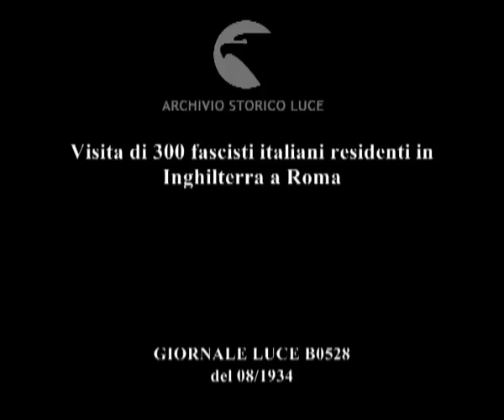Visita di 300 fascisti italiani residenti in Inghilterra a Roma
Descrizione sequenze:gruppo di fascisti sale al Vittoriano ; fascisti con bandiere allineati di fronte al focolare del Milite Ignoto ; marcia dei fascisti residenti in Inghilterra nella piazza del Campidoglio ; gruppo di fascisti eseguono il saluto fascista ; facciata di un edificio con scritta:'...della rivoluzione'. All'entrata sulle scale soldati fascisti di schiena ;